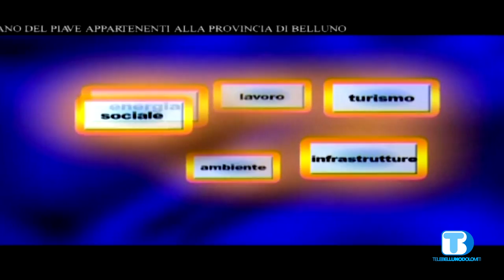Voce Burigo 250820 001